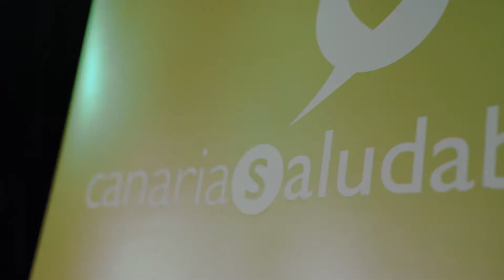Píldora evento + Urban Music Tenerife de Marcha FM (15/11/2019)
Resumen del evento + Urban Music de Marcha FM en Tenerife (2019)